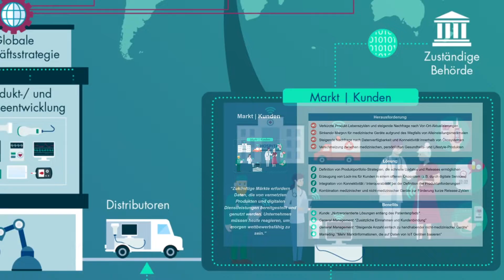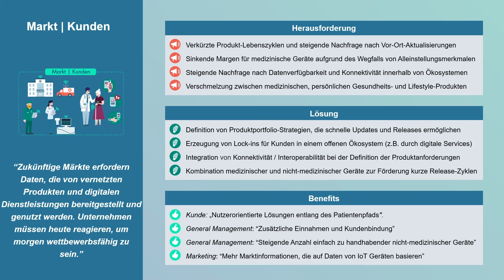Big Picture Medizintechnik: Markt und Kunden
Unser Big Picture zur zukünftigen Medizintechnikindustrie gibt einen Überblick über die wichtigsten branchenspezifischen Themen der Medizintechnik. In diesem Video:

Markt und Kunden

Zukünftige Märkte erfordern Daten, die von vernetzten Produkten und digitalen Dienstleistungen bereitgestellt und genutzt werden. Dafür werden in diesem Video die Problemformulierung, mögliche Lösungen und der beispielhafte Nutzen für die Medizintechnik hervorgehoben.